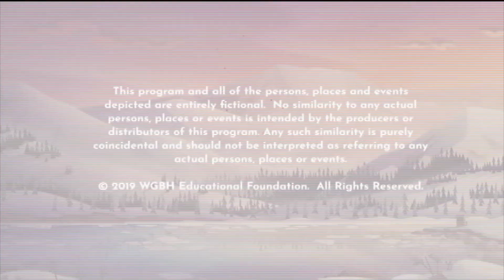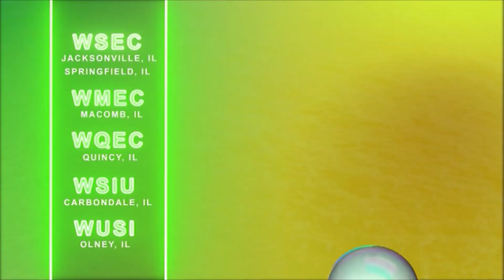PBS Kids Program Break (2021 WSEC-DT4)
12:30pm program break on PBS Kids - Recorded on September 2, 2021 from WSEC-DT4 in Springfield and Jacksonville, IL

This video was recorded as part of my personal collection of TV/video recordings. Please request permission to copy, download, edit, or otherwise redistribute this recording.